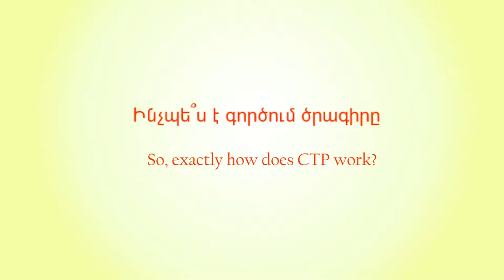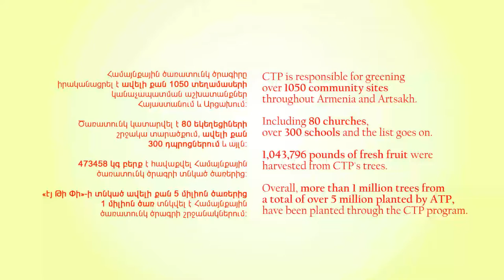So, how does your tree planting program work?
How does your tree planting program work? It's a frequently asked question, or something that is often on people's minds since we plant hundreds of thousands of trees each year. Our Community Tree Planting manager Arthur Harutyunyan provides insights on the inner workings of this program in this short video produced by Ani Melkonian. Enjoy, support and GetRooted!